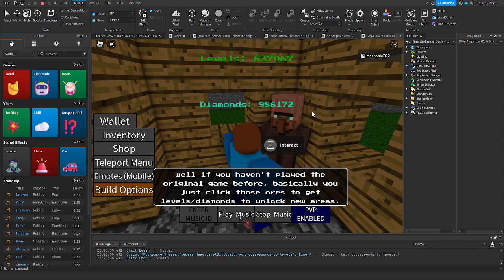creeper aww man remake devlog video 2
villager dialogue